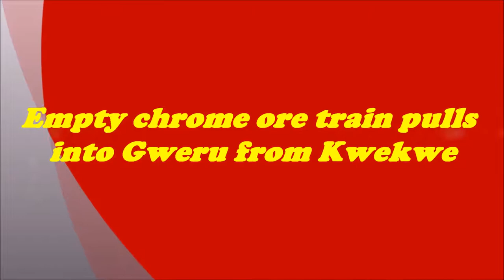Empty Chrome Ore Train Pulls Into Gweru From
DE11A 2111 with DE9A dead in tow pulls into Gweru from Kwekwe with empty chrome ore wagons from Zimasco.
LOCOMOTIVE GENERAL PARTICULARS - DE11A (GT26CU-2)

Max Starting Tractive Effort at 25% Adhesion 350 kN
Actual Tractive Effort, Continuous at 22.8 km/h 296 kN
Dynamic Brake Effort, Continuous at 22.8 km/h 216 kN
Max Running Speed 102 km/h
Gross Power 2,508 kw
Tractive Power 2,340 kw
Total Mass of Locomotive 114 tonne
Max Axle Load 19 tonne
Lubricating Oil Capacity 920 litres
Fuel Capacity 6,000 litres
Sandboxes 4 per loco Total Capacity 0.34 m3
Bogies: 6 driven Axles
Wheels 1,016 mm dia
Axleboxes  Roller Bearings
Gear Ratio 73:16
Loco Numbers: 2101 ~ 2113
LOCOMOTIVE GENERAL PARTICULARS - DE9A (GE U11B)

Max Starting Tractive Effort 245.25 kN
Actual Tractive Effort, Continuous at 15 km/h 115.76 kN
Design Tractive Effort, Continuous at 15 km/h 132.5 kN
Max Running Speed 103 km/h
Total Mass of Locomotive 56 tonne
Max Axle Load 14 tonne
Rigid Wheel Base 2,082
Fuel Capacity 2,270 litres
Bogies: Cast/Fabricated
Wheels 965 mm dia
Axleboxes  Timken AP Roller Bearings
Gear Ratio 92:19
Loco Numbers:   1900 ~ 1919